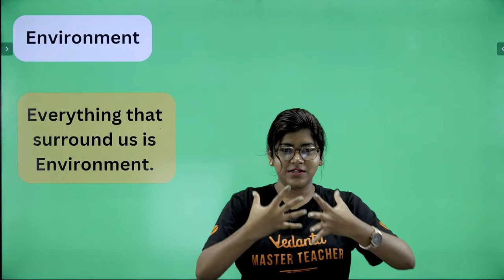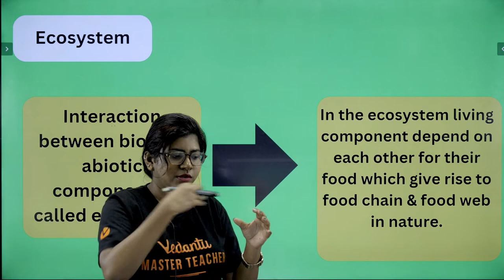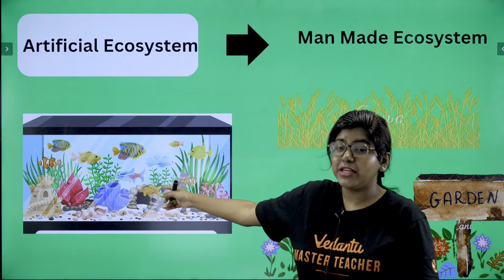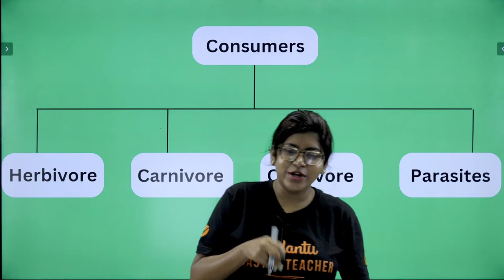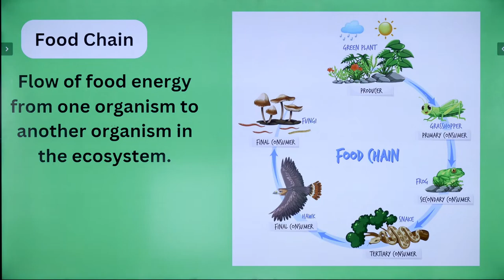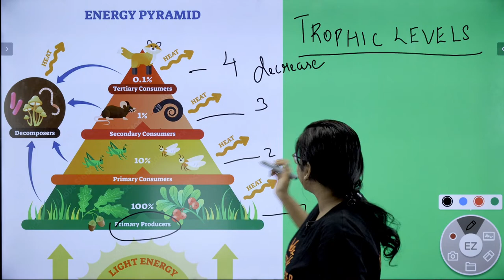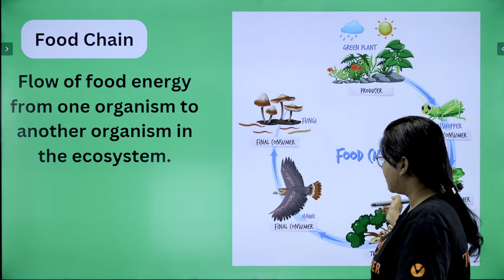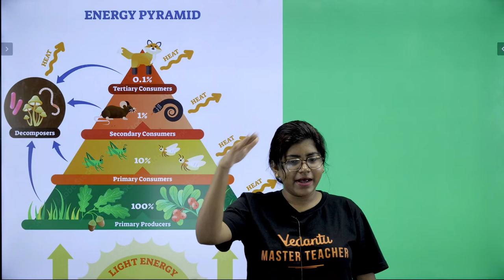Our Environment L1 | Introduction | Class 10 CBSE | Sandra Ma'am🍃♻️🏞️💚🌱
Welcome Passangala ❤️In this video, "Exploring Our Environment: Introduction to Class 10 CBSE," join Sandra Ma'am on an inspiring journey towards creating a greener, sustainable future.🍃♻️🏞️💚🌱

Our Channel will help you achieve your dream score in your academics. 𝐋𝐞𝐭'𝐬 𝐜𝐫𝐚𝐜𝐤 𝐂𝐁𝐒𝐄 𝐁𝐨𝐚𝐫𝐝 𝐄𝐱𝐚𝐦 𝟐𝟎𝟐𝟒, 𝟐𝟎𝟐𝟓 𝐭𝐨𝐠𝐞𝐭𝐡𝐞𝐫! The Channel also helps with videos on Strategy and Motivation, Sample Paper Solving, Shot Marathons, Revision during Exams, and Career Guidance. Tamil Nadu's favourite 🔥 𝐒𝐡𝐢𝐦𝐨𝐧 𝐉𝐨𝐬𝐞𝐩𝐡 𝐒𝐢𝐫 is the teacher on this channel. He has graduated from 𝐈𝐈𝐓 𝐌𝐚𝐝𝐫𝐚𝐬 𝐚𝐧𝐝 𝐢𝐬 𝐚 𝐊𝐕𝐏𝐘 𝐒𝐜𝐡𝐨𝐥𝐚𝐫 ( 𝐉𝐄𝐄 𝐌𝐚𝐢𝐧 𝐓𝐚𝐦𝐢𝐥 𝐍𝐚𝐝𝐮 𝐒𝐭𝐚𝐭𝐞 𝐑𝐚𝐧𝐤 𝟓 )